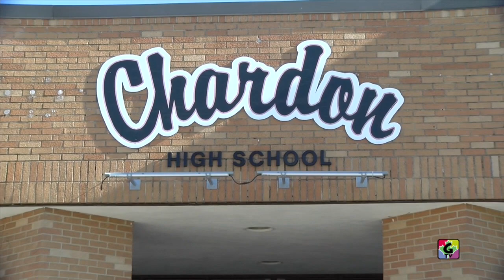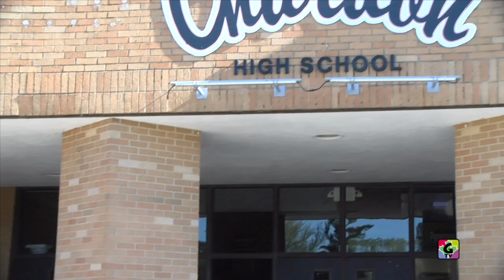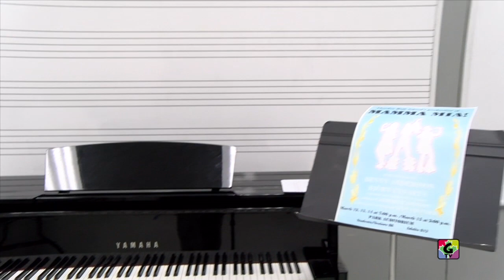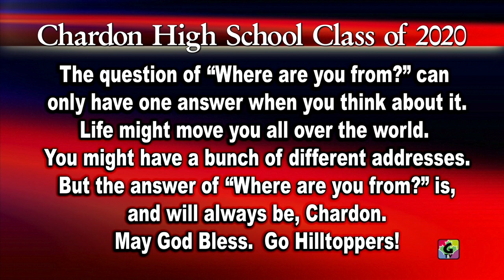Chardon High School: 147 Commencement; Class of 2020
Our recorded segments will be ready on May 23, 2020, at 1:00 PM. We are so grateful for G-TV, Pastor Photography, our Board of Education, Administration, Staff,  Students, Parents, and Community for the support, and patience while we put this movie together.